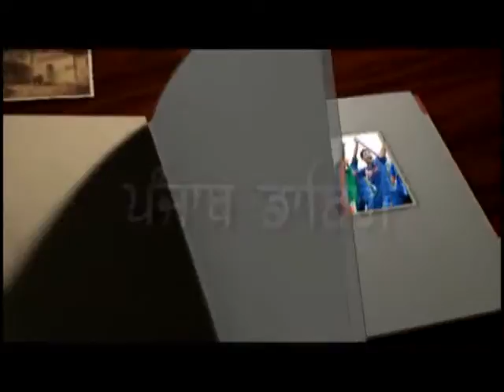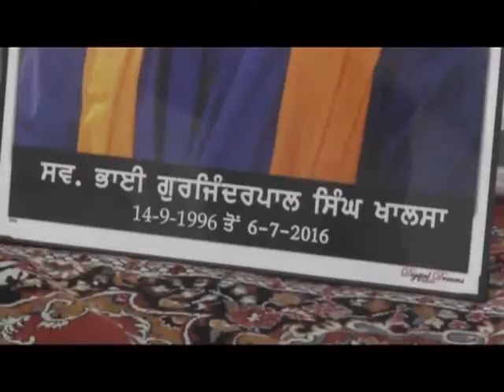621 14 07 2016 Bhog S Gurjinder Singh Guri Pind Puhirr Aehmad Ghar Road L D H